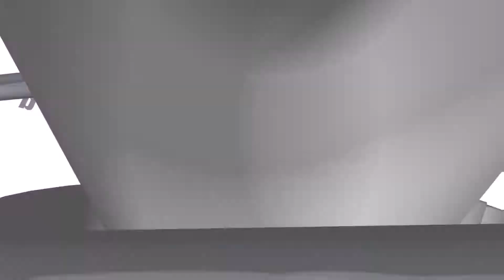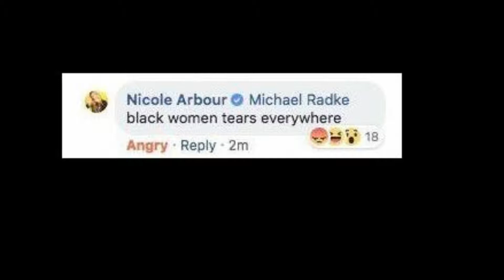This is america rant (Nicole Arbor Version)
Just my thoughts on the whole this is America thing.
Well on Nicole arbor's terrible fucking version.

Background Gameplay
Destiny 2

Background Music
Mobb Deep Drink away the pain-instrumental